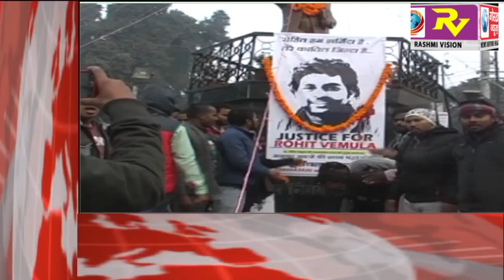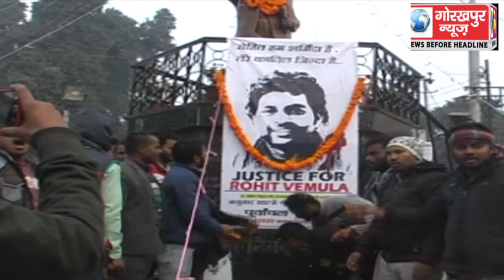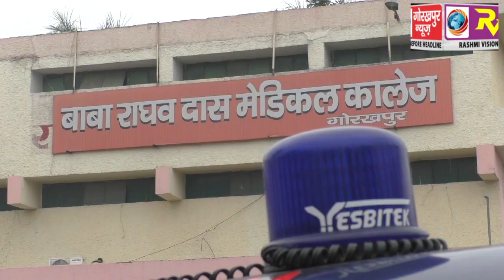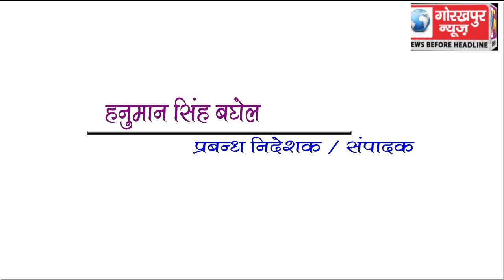GORAKHPUR NEWS 17-01-2018